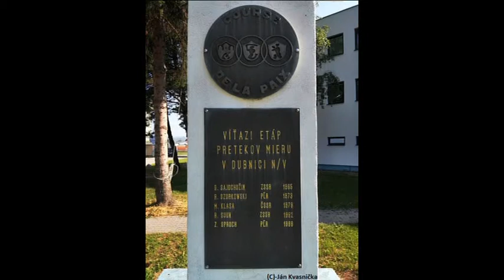Dubnica nad Váhom - Preteky mieru 3 .etapové mesto -12.05.1988